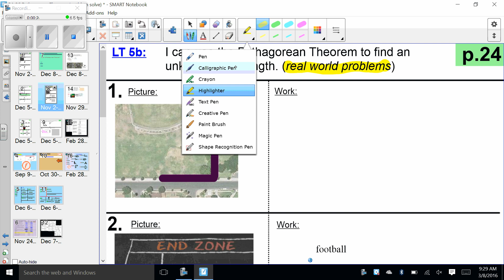8th Grade Unit 5 Pythagorean Theorem real world problems video